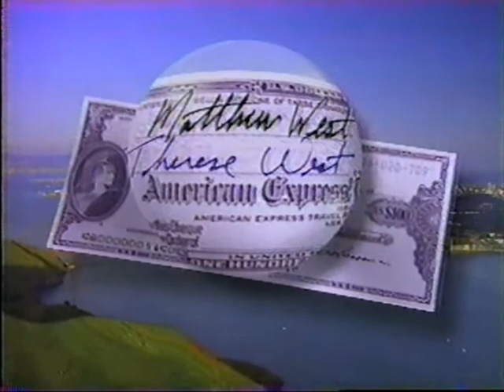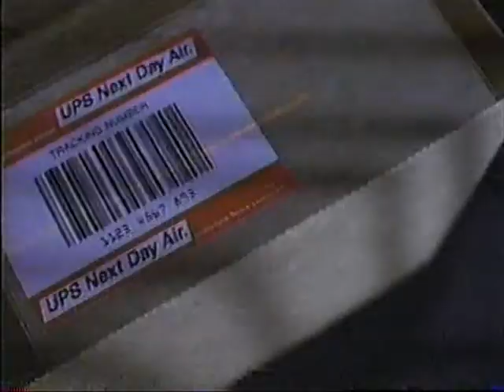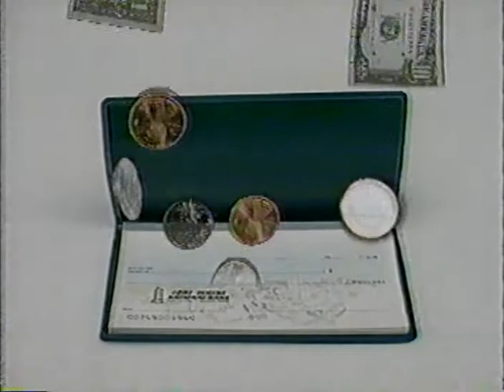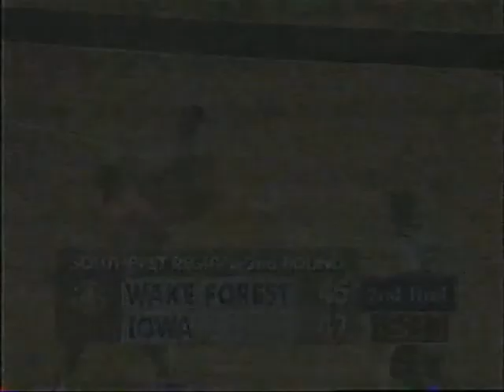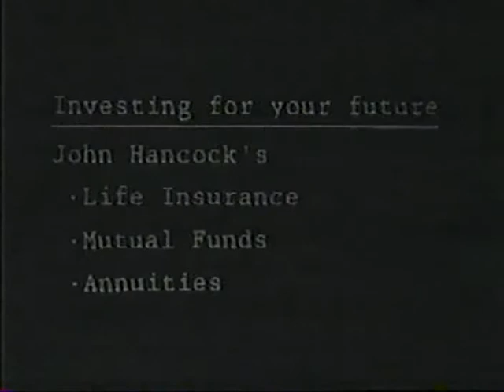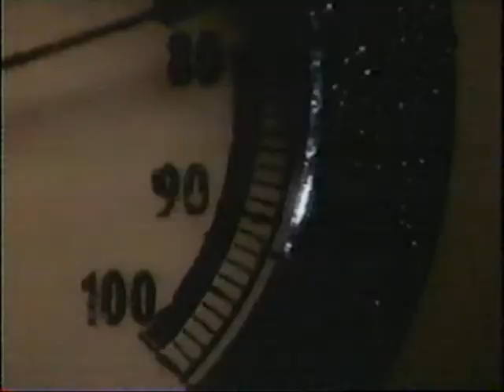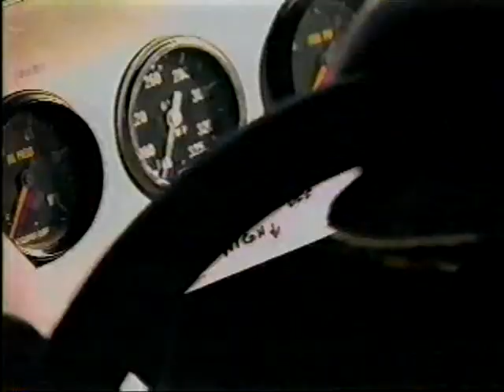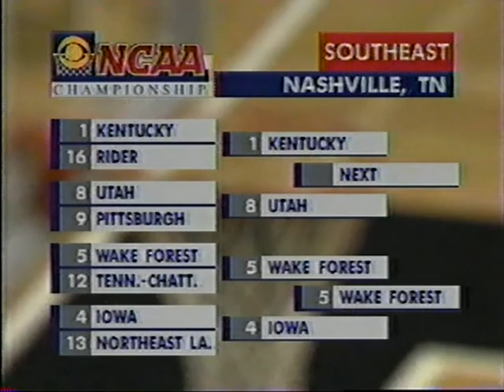03/21/1993 SE Regional 2nd Round: #5 Wake Forest Demon Deacons vs. #4 Iowa Hawkeyes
Rodney Rogers and the fifth-seeded Wake Forest Demon Deacons, go up against Acie Earl and the fourth-seeded Iowa Hawkeyes, in a NCAA 2nd-Round Southeast Regional matchup.

Game played on Sunday, March 21, 1993 at Memorial Gymnasium in Nashville, Tennessee.